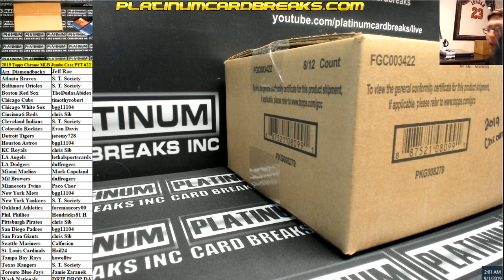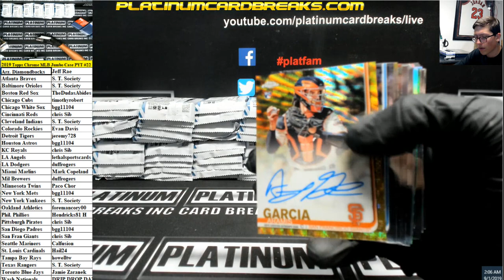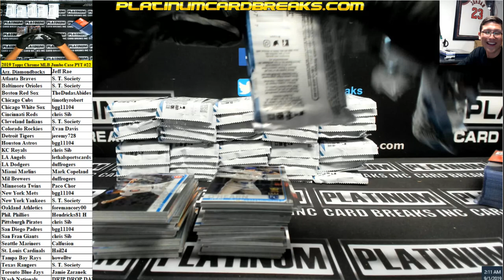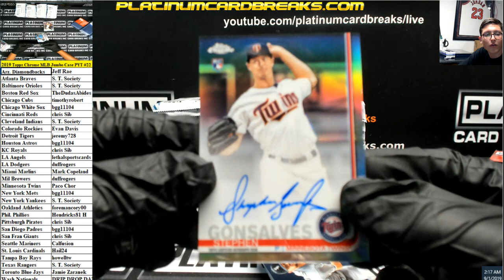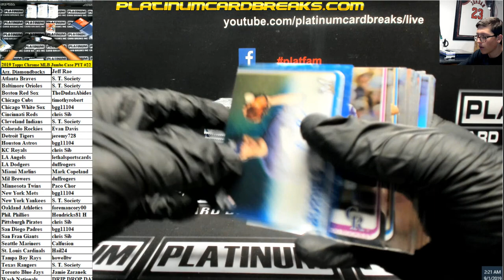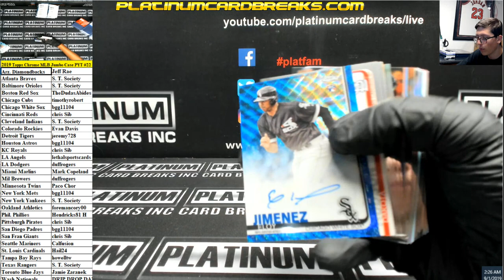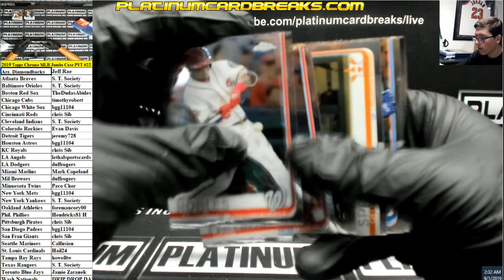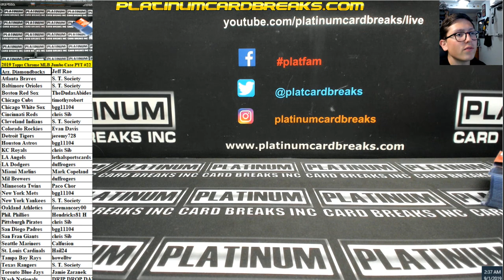2019 Topps Chrome MLB Jumbo Case PYT #22